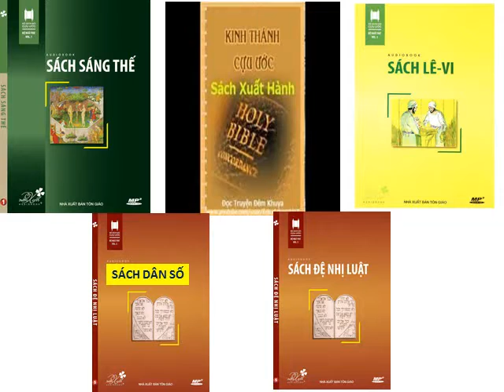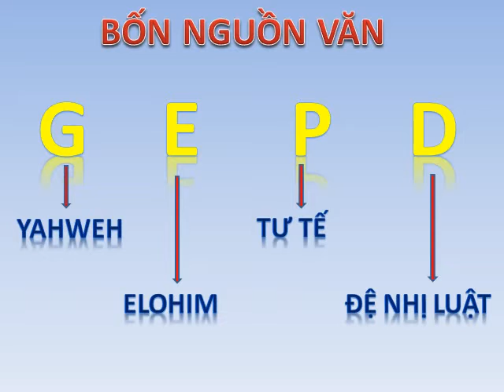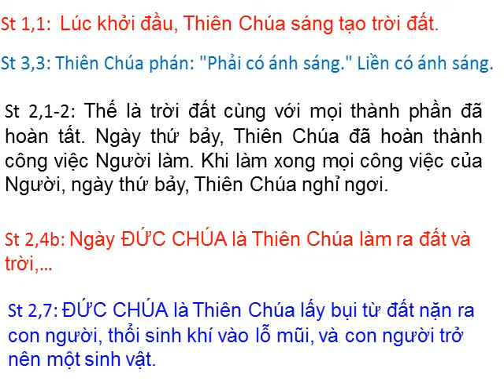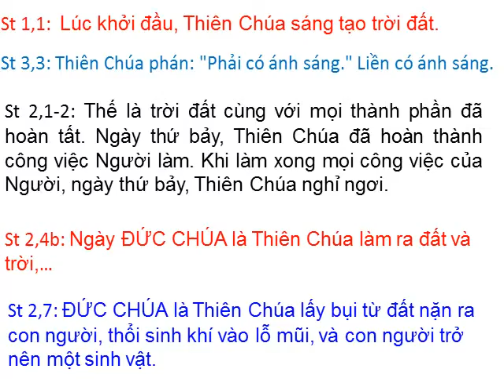Học Thánh Kinh 100 Tuần Bài 2